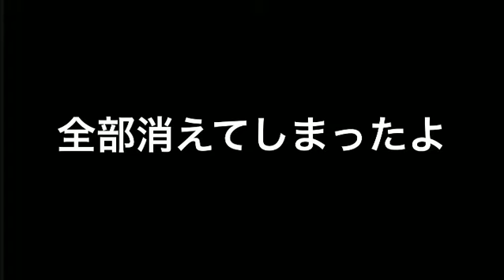ショックな事は２日に一度ある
Singersongwriter's music of "ATCHI" is introduced in 60 seconds.
シンガーソングライターの「アッチ」の楽曲を60秒で紹介します。

No.VID173 ショックな事は２日に一度ある